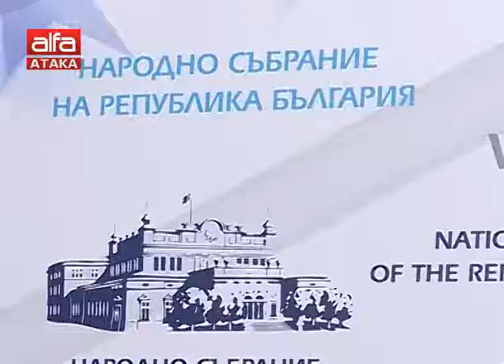Парламент. Патриотите със законопроект за ускоряване на процесите в индустриалните зони /13.06.2...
Парламент. Патриотите със законопроект за ускоряване на процесите в индустриалните зони /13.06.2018 г./

ПГ на Обединени патриоти внесе законопроект за изменение и допълнение в закона за държавната собственост. Народният представител Николай Александров обясни, че целта на новото предложението е процесите в индустриалните зони да бъдат ускорени и по този начин да бъдат по-добре развити